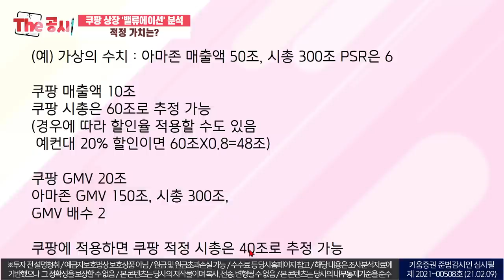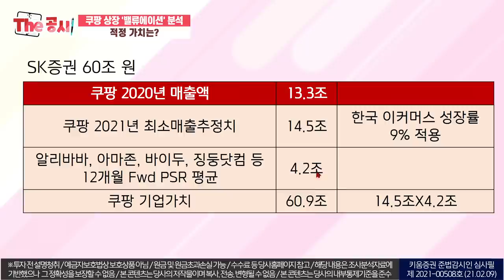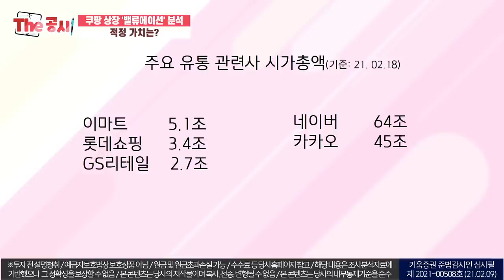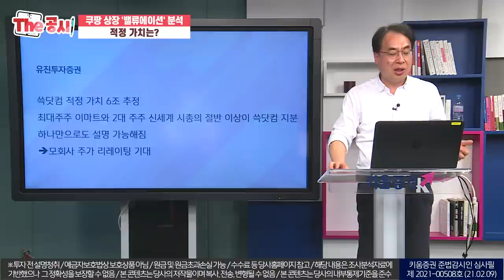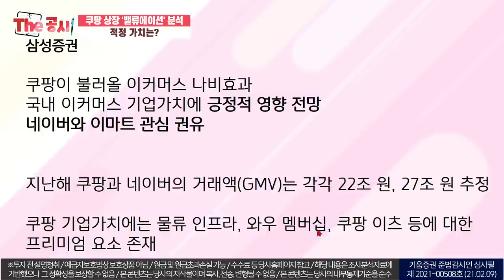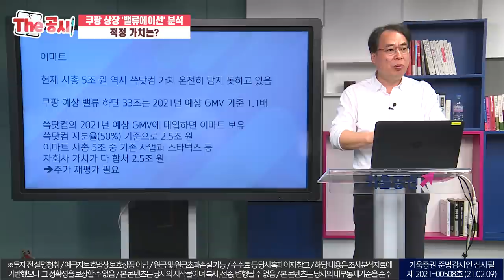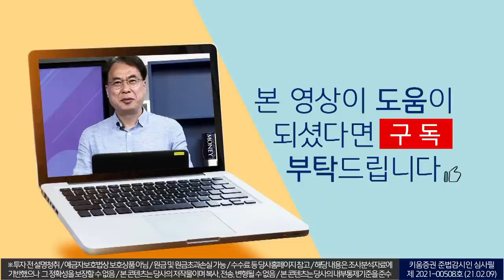쿠팡 상장 '밸류에이션' 분석... 적정 가치는? (더공시/21.02.21)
00:00 오프닝
02:38 유통업체 밸류에이션 분석
05:10 쿠팡 2020년 매출 및 기업가치
08:06 해외매체에서 추정하는 쿠팡 상장시 예상시총
12:14 시장 예상 쿠팡 2021년 예상 매출
15:45 쿠팡 상장, 쓱닷컴을 보자..?
19:16 쓱닷컴 적정 가치 6조?